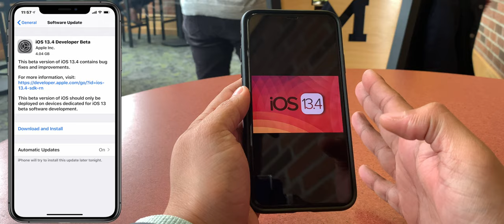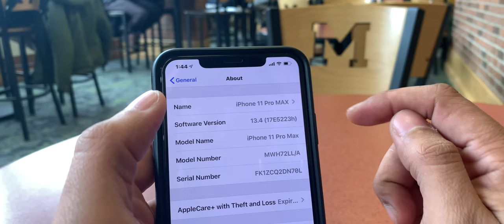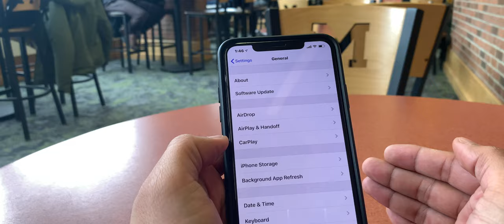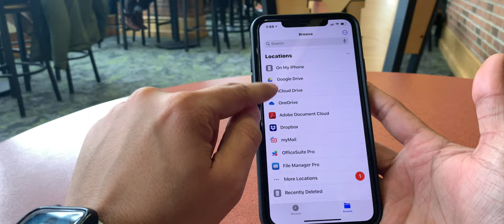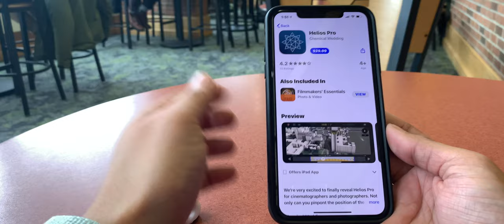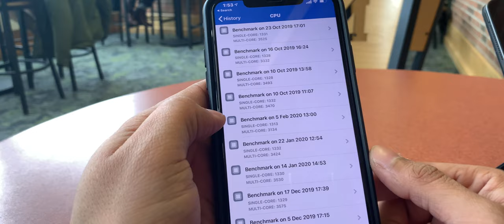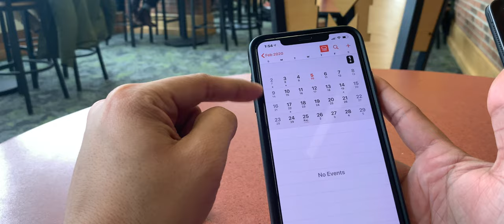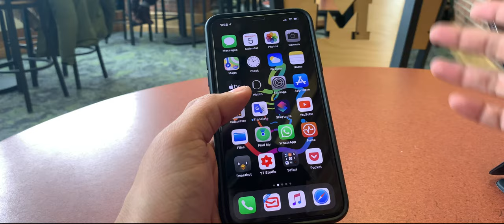ما الجديد في النسخة التجريبية الأولى للـiOS13.4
لدعم القناة

للحوالات الدوليه الآيبان
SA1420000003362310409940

رابط فيديو الخلفيات
ـ
قروب خلفيات للايباد
ـــــــــــــــــــــــــــ

انستغرام Instagram